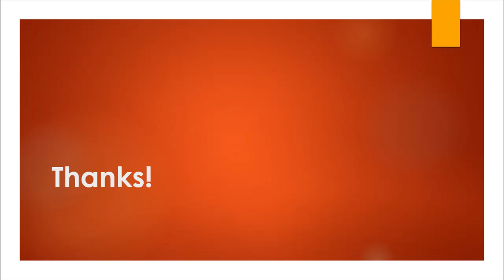Perl Tutorial - 58: Conclusion